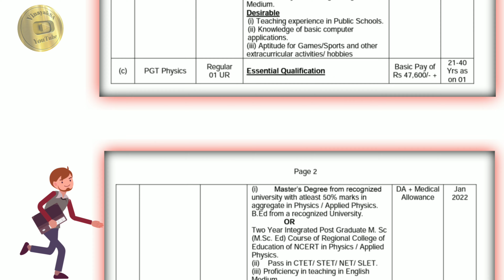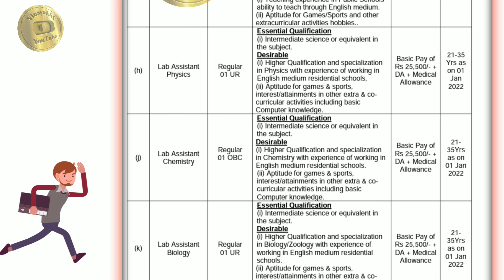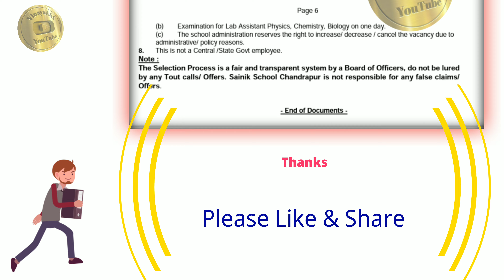शिक्षक भरती जाहिरात प्रसिद्ध २०२२ || Sainik School Chandrapur || सरकारी नोकरी || VinayakSA